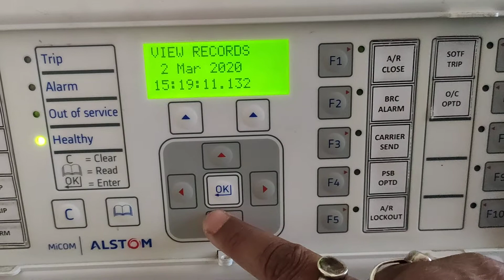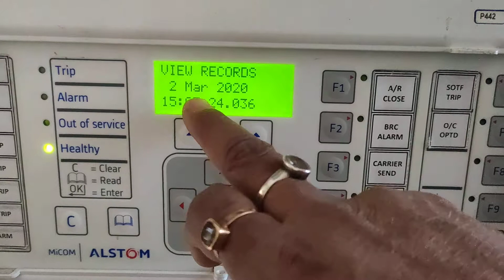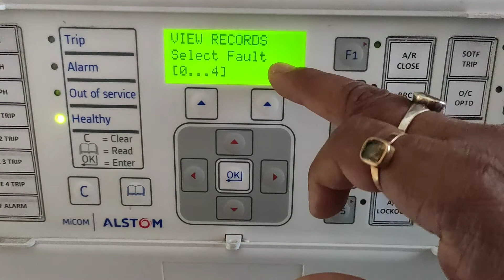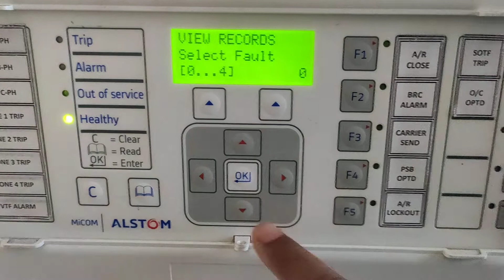Alstom-distance relay -fault record views